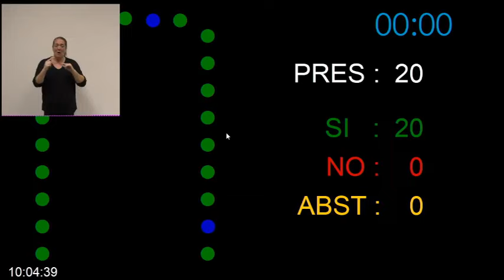Pleno extraordinario 21/06/2023